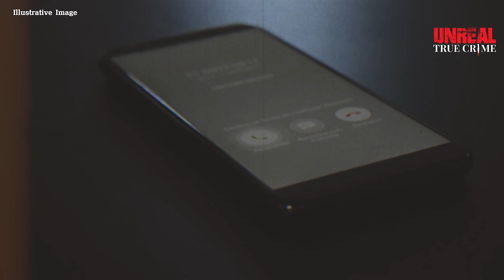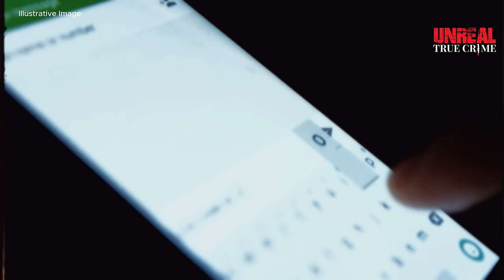She Married A Man 30 Years Older And Got Killed - True Crime Story